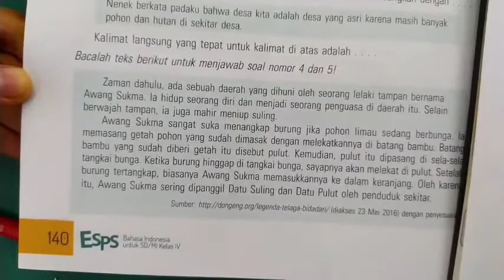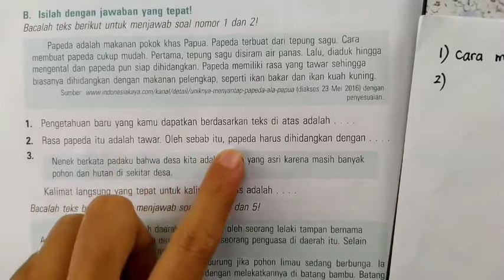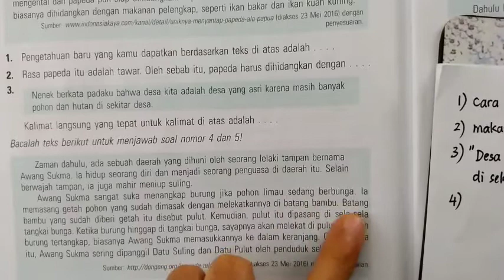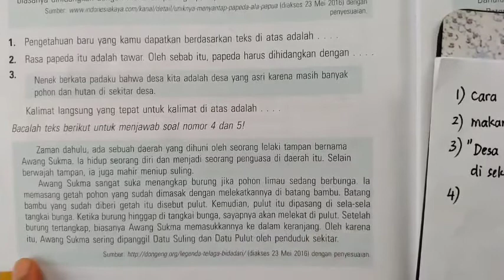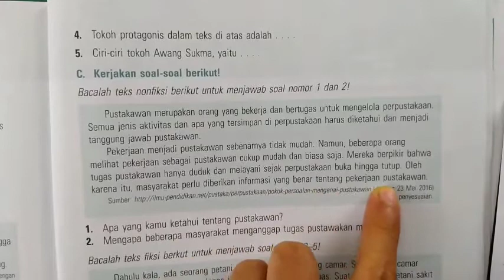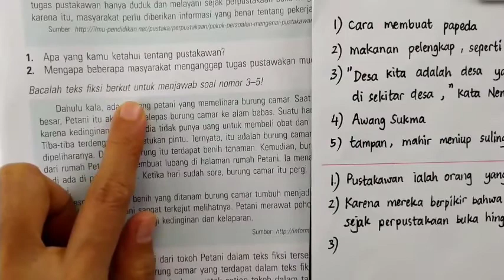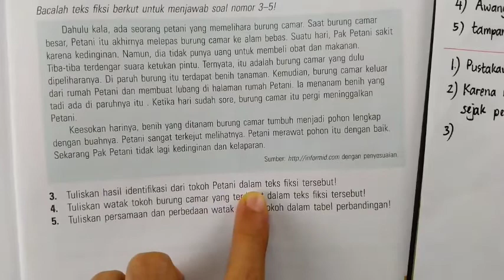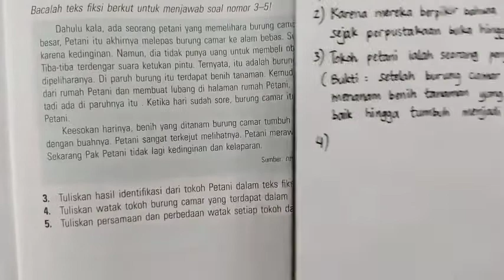Kunci ESPS B. INDONESIA Kelas 4 Latihan Ulangan Akhir Tahun Paket 1 Bagian B dan C Halaman 140~141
Kunci jawaban dan pembahasan ESPS B. INDONESIA Kelas 4 Latihan Ulangan Akhir Tahun Paket 1 Bagian B & C Halaman 140~141